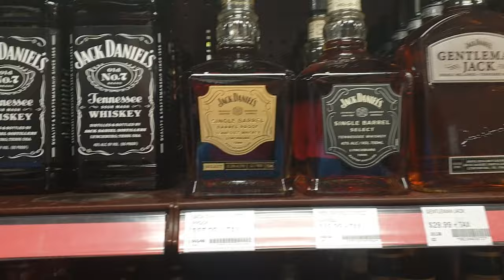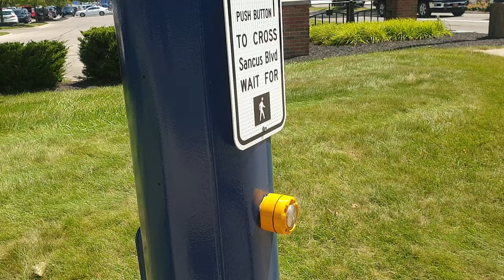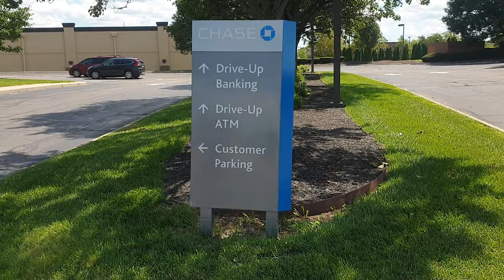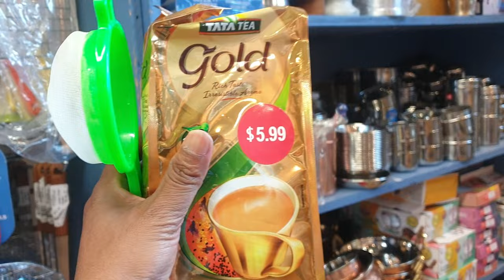Exploring and Shopping in Kroger and Indian Store Polaris | Columbus Ohio USA | Amar Brahma